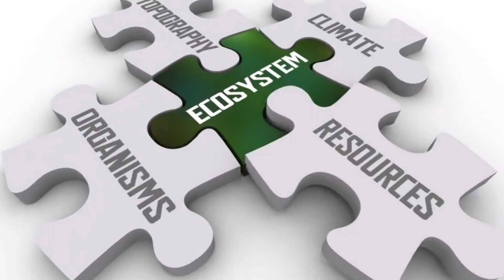Scientists Make Chilling Discovery at the Bottom of Red Sea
Scientists recently found something eerie at the bottom of the Red Sea: "death pools" with no oxygen. Any animal that swims into these pools is immediately stunned and dies, making it easy prey for nearby predators. These deadly waters are also home to special microbes that can survive in such extreme conditions. By studying these pools, scientists hope to learn more about how life began on Earth. They’re also curious about what this could mean for discovering life on other planets with harsh environments. It's a chilling, yet fascinating discovery!